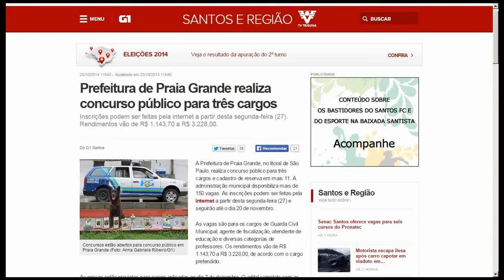Apostila Concurso Praia Grande 2014 - Atendente de Educação II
O conteúdo da Apostila para o Concurso Prefeitura de Praia Grande 2014 - Atendente de Educação II contempla:

- Português; - Matemática

- Conhecimentos Específicos;

A Apostila para o Concurso Prefeitura de Praia Grande 2014 foi atualizada com base no edital (nº 02 e 03 / 2014)publicado recentemente, o que torna o seu conteúdo atual e relevante.

O material conta com simulados que seguem a linha de avaliação da banca examinadora (IBAM) do concurso. Desta forma, você já fica familiarizado com a estrutura de prova.

Parcele sua apostila no cartão de crédito em até 6 x sem juros!

Vagas: 50
Inscrições: até 20 de novembro
Salário: R$ 1.143,70
Taxa de Inscrição: 47,00
Provas: 07 de dezembro